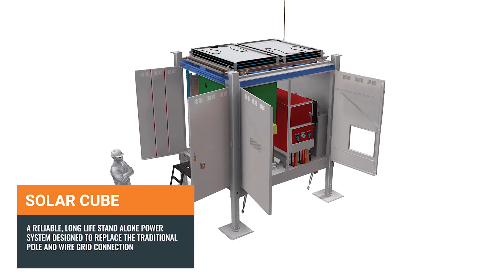Innovative People of Ampcontrol Energising Our World In 2020